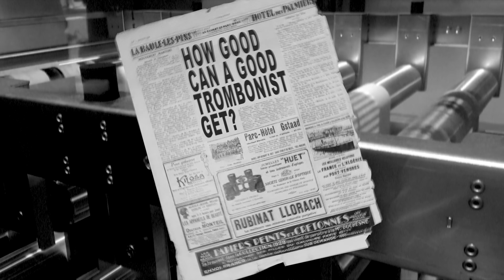Camila Cabello - My Oh My - Brass Quintet feat. Seb Skelly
Cooperate with@Seb Skelly

Trombone - Bartosz Nijakowski
Tuba - Justyna Kryszak
Trumpets and Horn - Seb Skelly